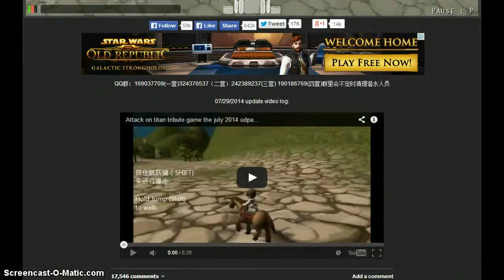Attack On Titan Tribute Game: Double Kill Ep.1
Uber here again playing attack on titan i love this game and im gonna upload more later,i hope you guys like it and please subscribe and i will see you gusy later.